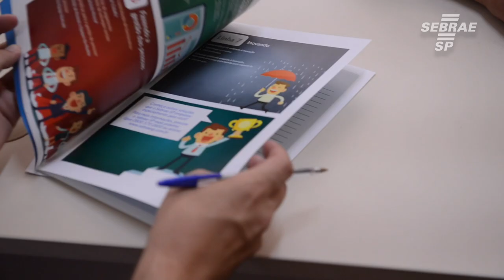São Bento do Sapucaí recebe apoio do Sebrae-SP para fomentar o empreendedorismo na região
Conheça as ações do Sebrae-SP realizada em parceria com a prefeitura de São Bento do Sapucaí.

Conheça mais em sebraesp.com.br ou ligue 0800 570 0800